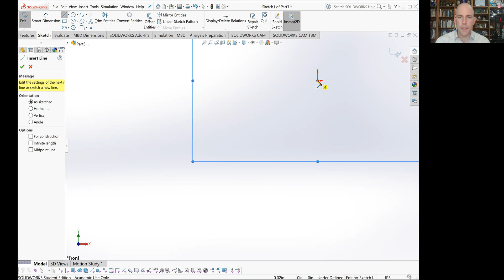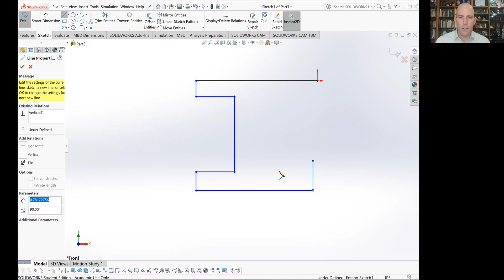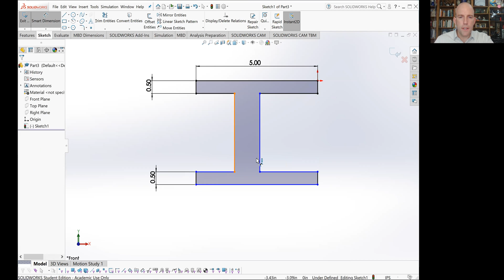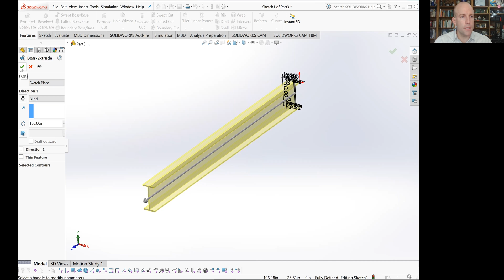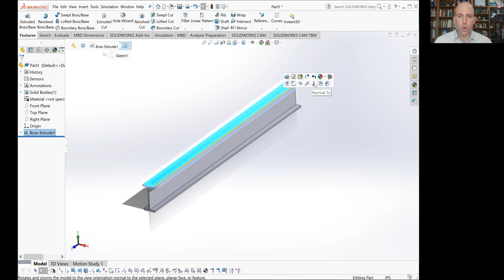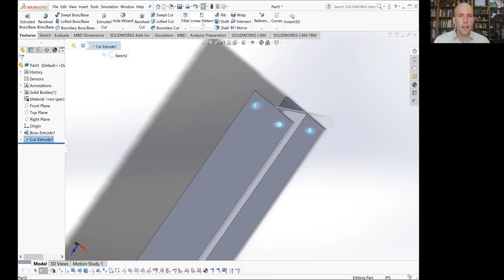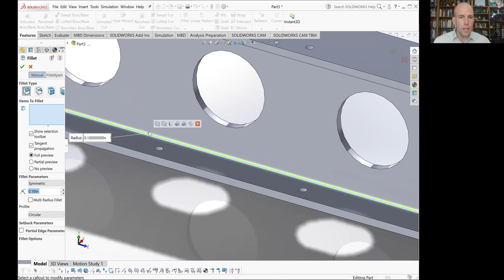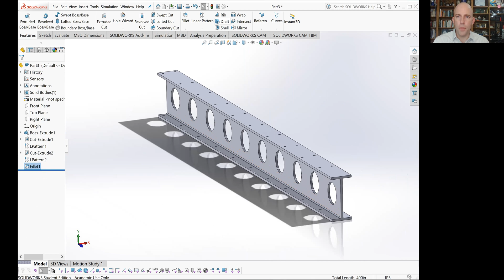Mechanical Systems Design, Video: SolidWorks Modeling Basics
Recommended speed: 1.5x :-).